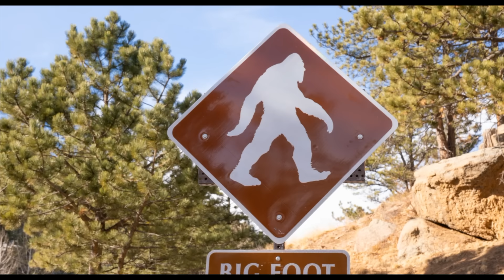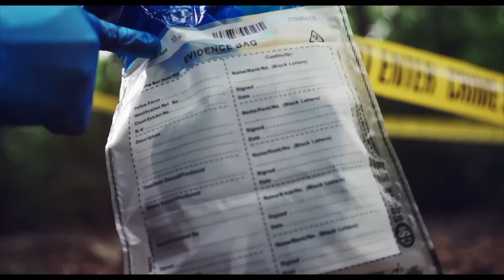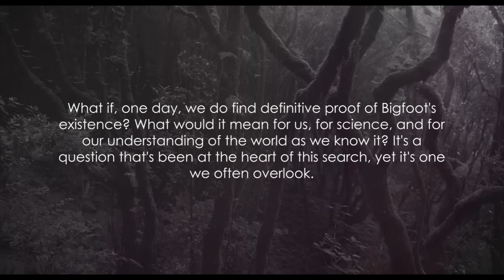GOVERNMENT CAPTURES A BIGFOOT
n "Beyond the Legend: Bigfoot," a gripping documentary-style film, a team of seasoned adventurers and scientists set out to explore the mysteries surrounding the legendary creature known as Bigfoot. As they traverse remote wilderness areas and interview eyewitnesses, they uncover a wealth of compelling evidence, including footprint casts, hair samples, and chilling eyewitness accounts.

Drawing upon cutting-edge technology and expert analysis, the team delves into the scientific plausibility of Bigfoot's existence, examining factors such as habitat suitability and potential evolutionary origins. Along the way, they confront skepticism from skeptics and skeptics alike, facing off against entrenched beliefs and debunked hoaxes.

As the expedition progresses, tensions rise, and the team finds themselves confronting unexpected challenges, from harsh weather conditions to encounters with other wildlife. Yet, amidst the adversity, they remain steadfast in their quest for the truth.

Ultimately, "Beyond the Legend: Bigfoot" is not just a search for a mythical creature; it's a journey into the heart of human curiosity and the enduring power of folklore. Whether Bigfoot is real or not, the film leaves audiences questioning what lies hidden in the vast and untamed wildernesses of the world.